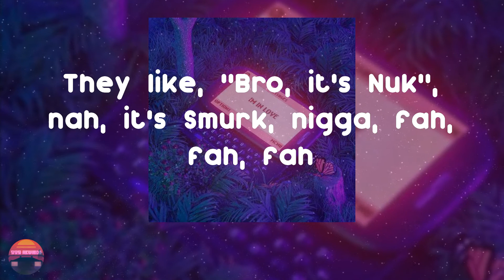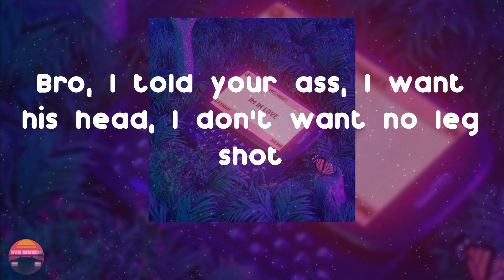Lil Durk - Computer Murderers (Lyrics Video)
New Single from Lil Durk: Computer Murderers

Computer Murderers - Lil Durk lyrics:
No auto, grrah
Smurk, yeah
Check on your mans, I heard he got hit in his head (Hello?)
But he almost died so I can say his name 'cause he ain't dead (Wooski)
How you let a nigga vouch for you who just got off the feds?
Sneaking pics at Von mural like lil' bro won't come out and spin
He ain't heard of [?] so he ain't count, I still will give him ten
I got hoes all on socials, fuckin' opps, them hoes dead
I don't let 'em play with Varney, I'm still waitin' on my chance
If Varney say a nigga dead then the nigga dead
Lil' bro you can hop in here, this bitch a hot car
They like, "Bro, it's Nuk", nah, it's Smurk, nigga, fah, fah, fah
You can't play no games, you play with other niggas, nah, nah
You ain't from my block if you ain't know Taiski, Budda and Chop
Yeah, yeah
Pass my pills, nigga
Finna act crazy in this bitch, hold on
Watch this, ayy, watch this
Bro and 'em in that Track', they doin' ninety down the schools zone
Momma say I'm trippin', I'm with my niggas like a group home
Ain't get 'em mad, I'm tryna rob' em, call my boo phone
Bitch, I'm from the trenches, you gotta fuck me to my new song
Mmm, I don't mention dead opps
If he really did it, he ain't gon' say it 'cause the feds hot
Bro, I told your ass, I want his head, I don't want no leg shot
Breakfast time, they get on niggas early, want them eggs hot
Headshot, headshot, headshot, headshot, headshot
Uh-uh, headshot, headshot, headshot, headshot
Speed off, hold on, bro, I think they breathin'
Lamp on niggas late night, she think I'm still cheathin'
Headshot for every block, we still grievin'
You wasn't around when he died, your bitch ass still cheatin'
Ain't stuntin' none of y'all pussy ass
Y'all can have the internet